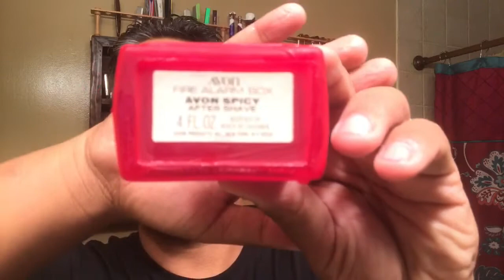MERshaving soap Old Timer spice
Thank you guys for watching. I hope you found something you enjoyed.
Thanks Gilbert
Old timer spice shaving soap
Turn N Shave brush
Avon spicy aftershave look on eBay